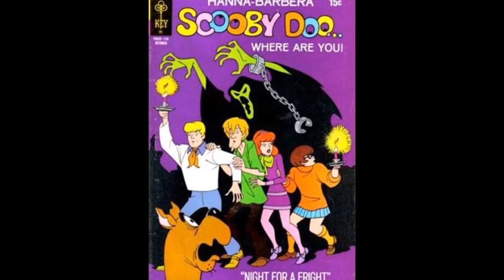Let's "Bang A Gong" with Daphne, Velma and Scooby Doo (with T. Rex too)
Jeepers and Jinkies! Let’s “Bang A Gong” with Daphne, Velma and Scooby Dooby Doo.
.with T. Rex too, who sing their smash hit from 1971 – “Bang A Gong (Get It On)”

property of Hanna-Barbera Productions
Stefanianna Christopherson, Nicole Jaffe, Casey Kasem, Don Messick and Frank Welker

Song:  Bang A Gong (Get It On) (T. Rex)
(Marc Bolan)
Reprise Records